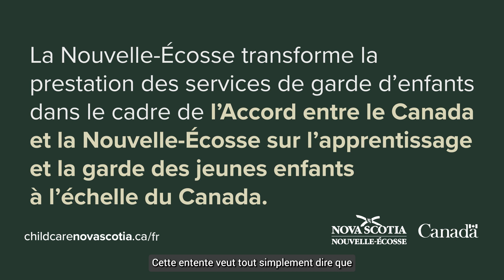Transformation de l’éducation et de la garde des jeunes enfants en Nouvelle-Écosse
Nous nous engageons à créer un système d’éducation et de garde des jeunes enfants abordable, inclusif et accessible dans le cadre de l’Accord sur l’apprentissage et la garde des jeunes enfants à l’échelle du Canada.